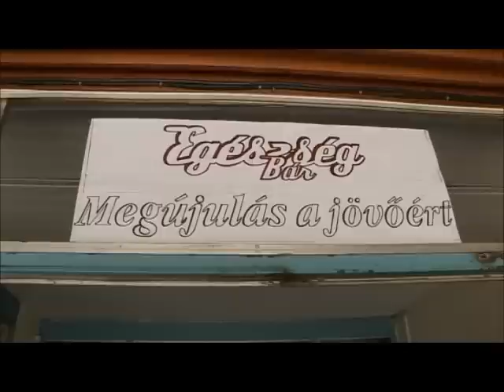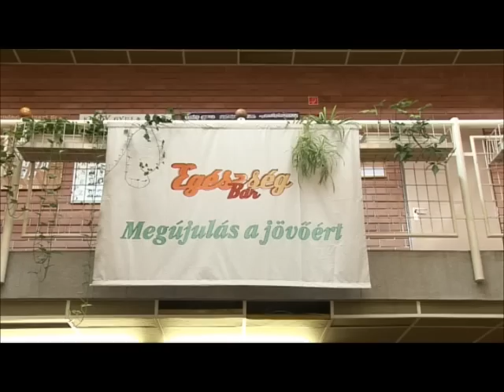Egészség bár egészségnap